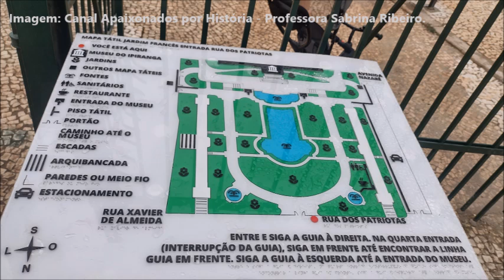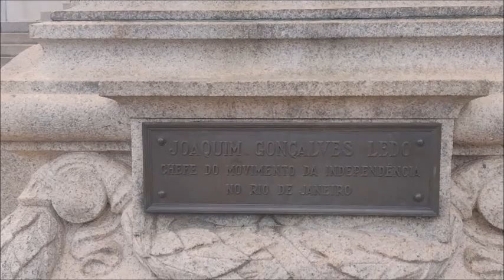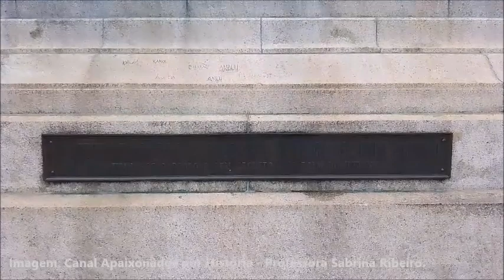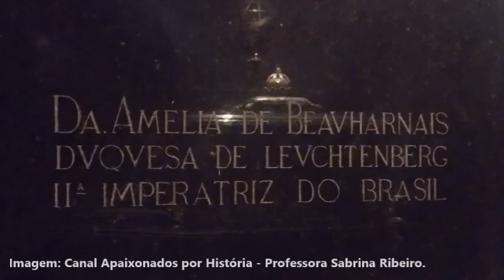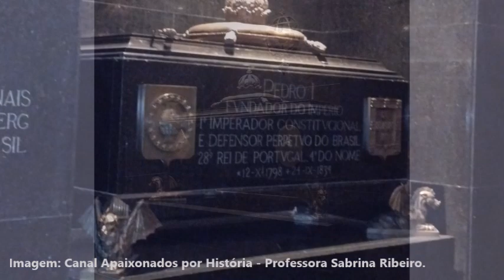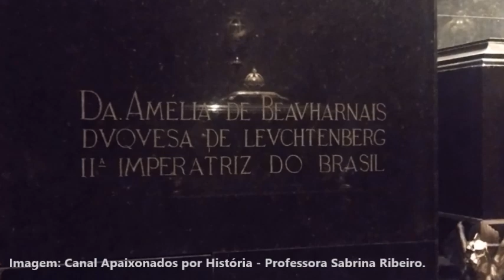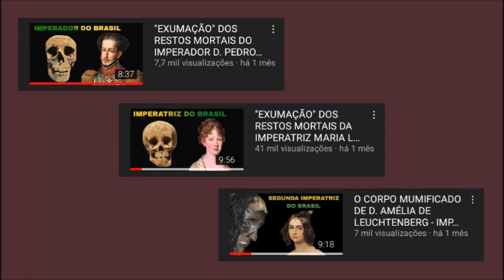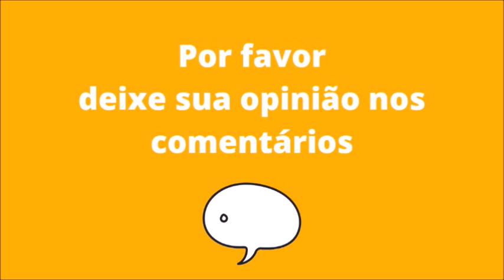PASSEIO AO PARQUE DA INDEPENDÊNCIA, MONUMENTO, CRIPTA, JARDINS E FONTES DO NOVO MUSEU DO IPIRANGA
Músicas: Vacation Casual